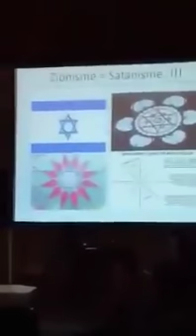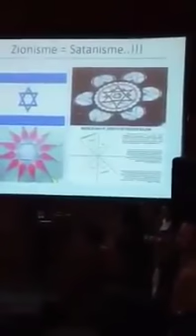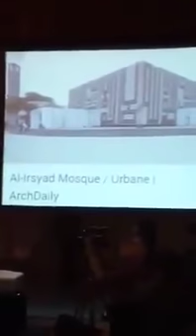Penjelasan Lengkap Ust. Rahmat Baequni di depan Ridwan Kamil